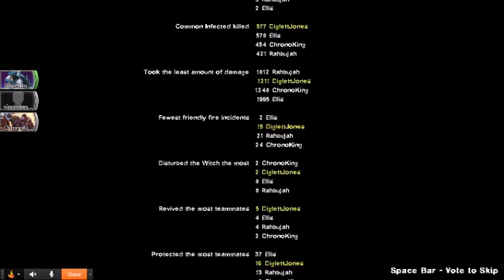Left 4 Dead 2 with Friends -- Dark Carnival 5: The Best Laid Plans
aka "That Time Nate Told Us to Commit Murder"